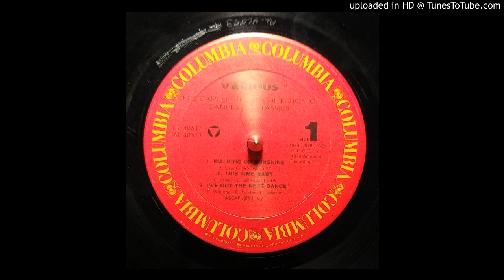Eddy Grant - Walking On Sunshine